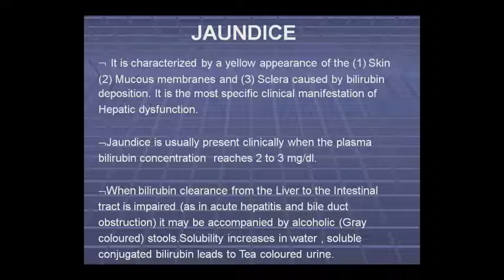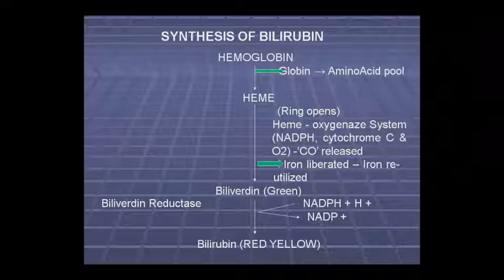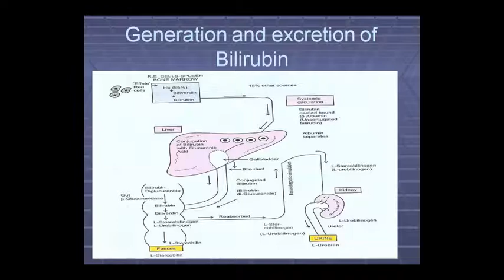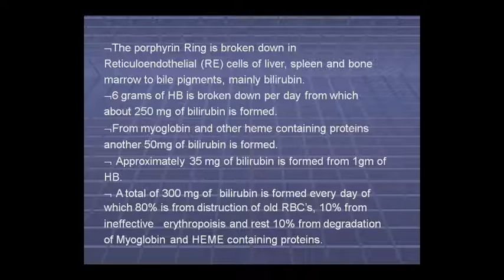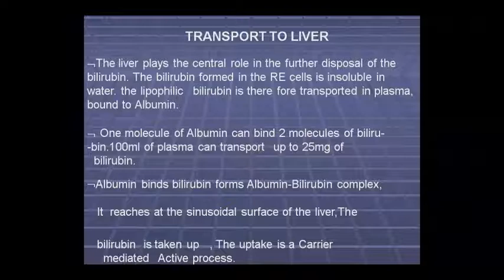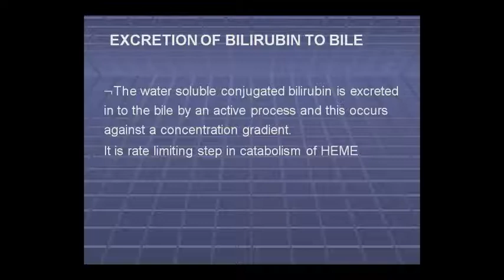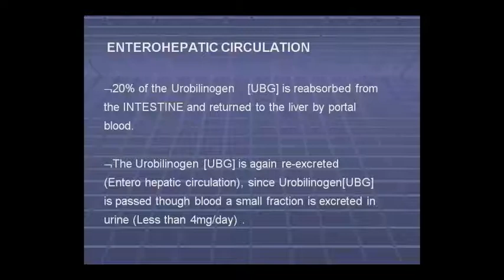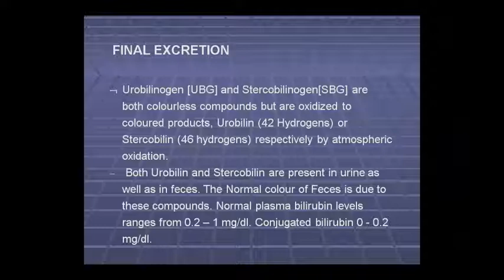Dr. Pushpa Sharma Topic:- Ana Metabolism of Bile 22/09/20